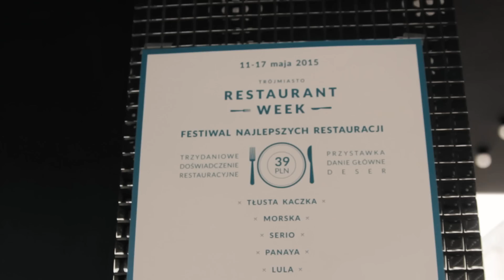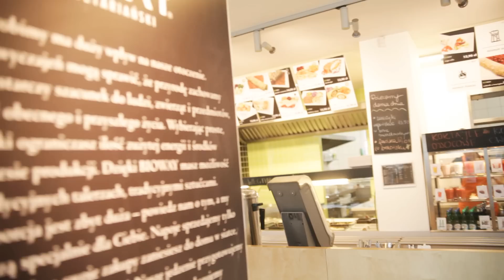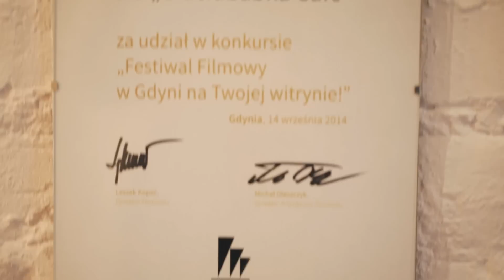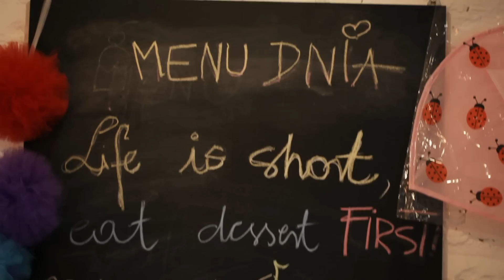Kids Travel - Gdynia odcinek 1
W ten ważny dzień dla każdej spełnionej kobiety - Dzień mam, prezentujemy Wam pierwszy odcinek naszego serialu Kidst Travel czyli opowieści o podróżach w fajnych i ciekawych miejscach z naszymi pociechami.
Dziecko w podróży to ważny temat każdego rodzica, a my postanowiliśmy pomóc Wam ukazując miejsca które warto odwiedzić, w formie dynamicznie ukazanych obrazków.
Lidia i Mieszko zabiorą Was w tym odcinku na podróż po Gdyni, ukażemy takie miejsca jak:
- Centrum Nauki Experyment
- port Gdyński
- molo w Gdyni
- place zabaw
- restauracje Bio Way i kawiarenki Blisko, Ciuciubabkę
- fryzjera dla dzieci
- największe centrum trampolin
- wywiad z blogerką
i wiele innych atrakcji...
Z uwagi że format w internecie musi być do 3 góra 4 minut podzieliliśmy odcinek na dwie części, ale spokojnie, co wtorek prezentować będziemy nowy odcinek, nowe miejsca, nowe atrakcje.
Zapraszamy do SUBSKRYPCJI i udostępniania, działamy non profit,  jak to w domach bywa wychowując dziecko - takie znaleźliśmy sobie zajęcie by nie oszaleć ;) :)